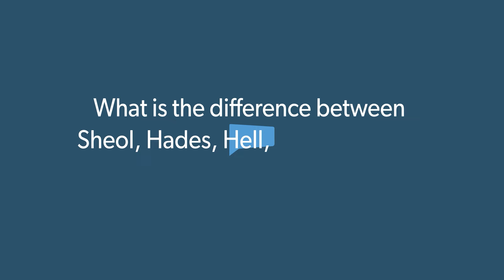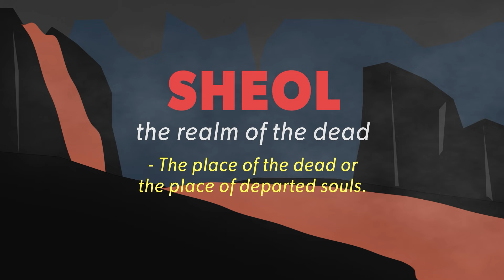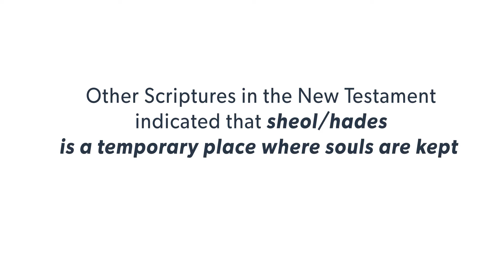What is the difference between Sheol, Hades, Hell, the lake of fire, Paradise, and Abraham’s bosom?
Sheol, Hades, Hell, and the lake of fire, what's the difference? What about Paradise, and Abraham’s bosom, do you know the differences? In this video, we answer the question: What is the difference between Sheol, Hades, Hell, the lake of fire, Paradise, and Abraham’s bosom?